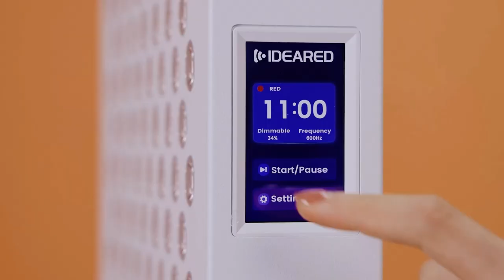The best red light panel RL450MAX ：Full body energy coverage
Again, thank you for following us up. As a factory with ISO13485&MDSAP, we  focus on customize services on red light therapy products. We have been working hard on much more stable quality and much more competitive price products with our customers. We are happy that there are more and more customers like our company's products. We will try all our best to do best for you.

Best regards
Nicole Liu